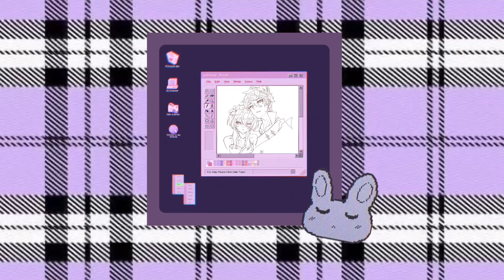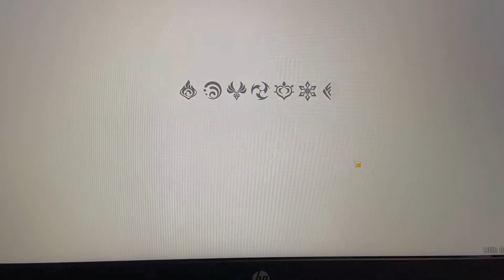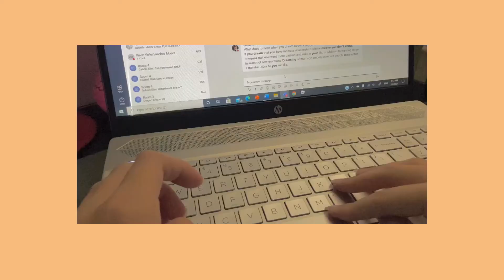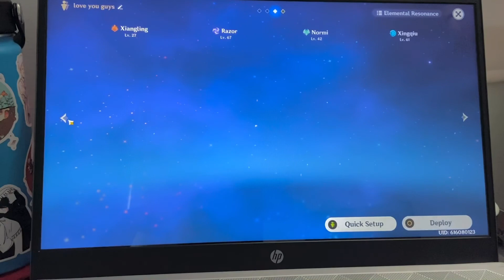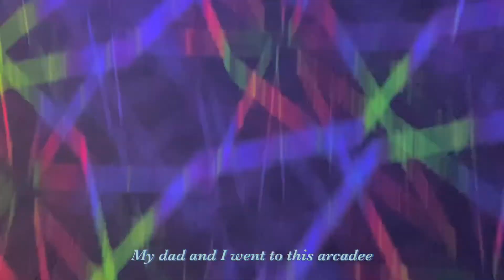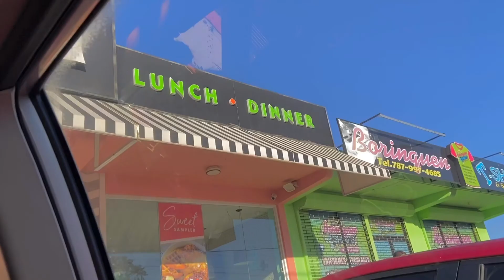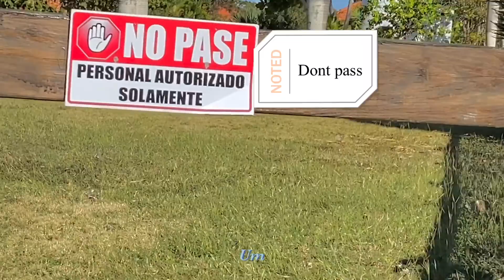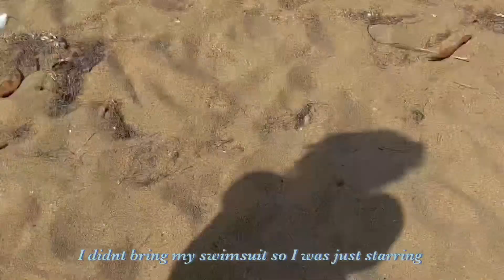Vlog 4: Mini field trip, genshin impact and more! 🦋💍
Hello there!🦋💍

In todays video is me in somedays in February. Yeah this video was supposed to be out of February but my procrastination ended up getting to march- so sorry. I’ve been playing all this time genshin and I literally don’t wanna do anything else so yeah.
Anyways I hope you guys enjoy todays video^^ Lets see what the future holds